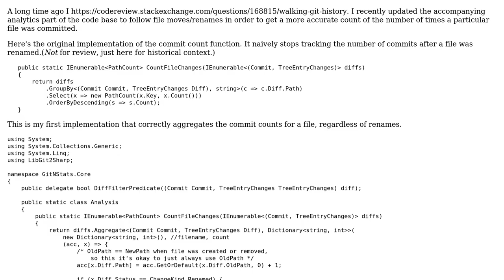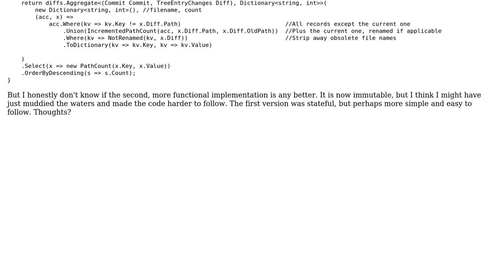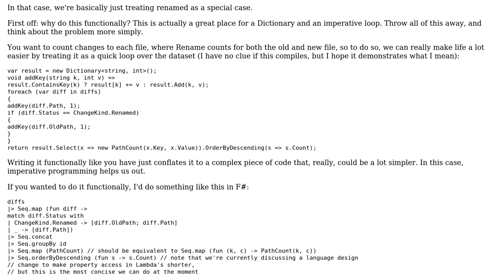Code Review: Counting times a file was committed to Git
With thanks & praise to God, and with thanks to the many people who have made this project possible! | Content (except music & images) licensed under CC BY-SA | Music | Images & others | With thanks to user RubberDuck user Der Kommissar user 200_success and the Stack Exchange Network Trademarks are property of their respective owners. You are responsible for your own actions.